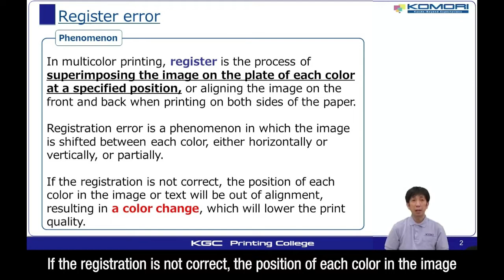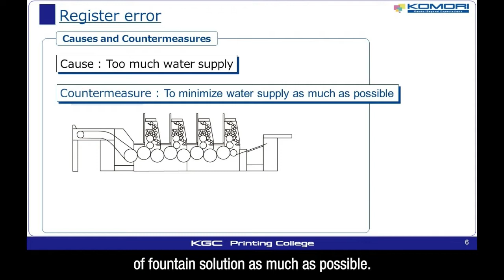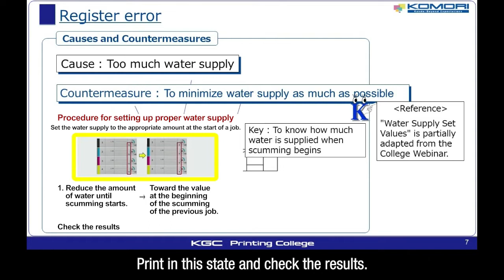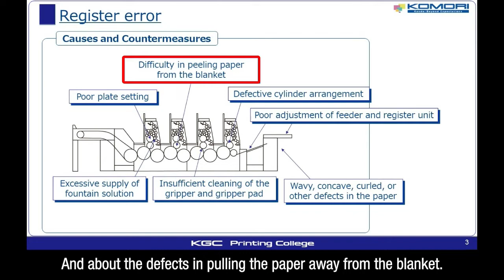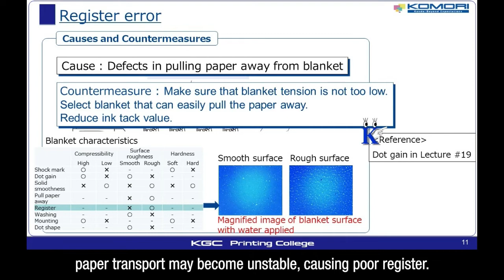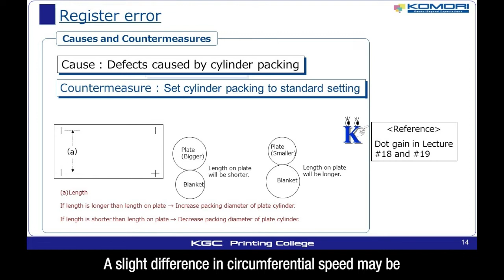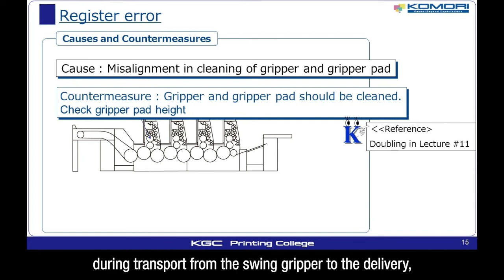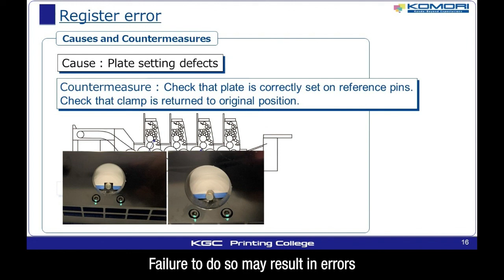＃ 029 "Register Errors" Countermeasures 2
We would like to deliver useful content that will solve problems in printing industry by watching videos from the KGC Printing College.
The videos will provide explanations of printing site improvements and troubleshooting.
We would be happy if you would write questions about videos and  your current issues in the Comments area.

▼Chapters
0:00 Intro
0:13  What is register error?
0:49   Seven possible causes
1:05   ①Paper defects
2:40   ②Too much water
4:35   ③Misalignment of the feeder and register
5:54   ④How to select blanket
6:57   ⑤cylinder packing
8:49   ⑥Misalignment of the gripper and gripper pad
10:22 ⑦Plate setting defects

・Instructor's profiles:
Takanori Miura
-Joined Komori after graduating from a printing school in 2008
-Work at the Komori Graphic Technology Center (KGC) from 2015
-Instructor at KGC Printing College from 2018